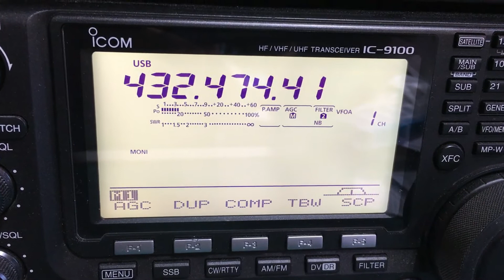DB0XY from IO93FB on 3/04/2018